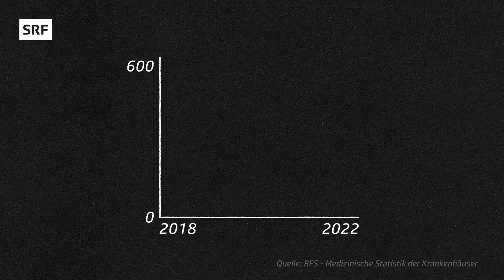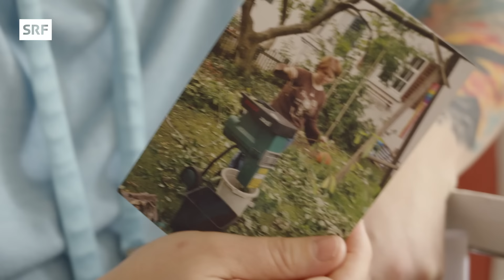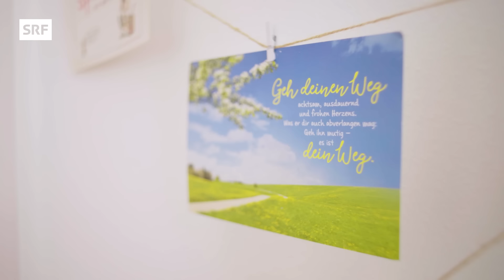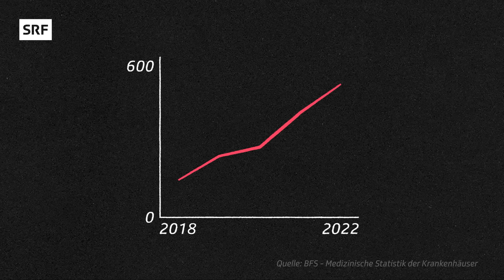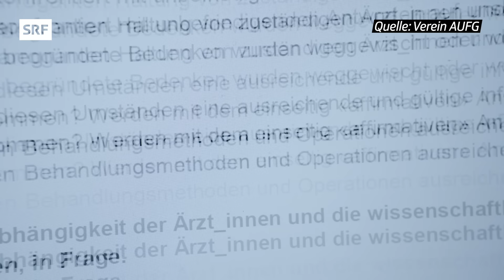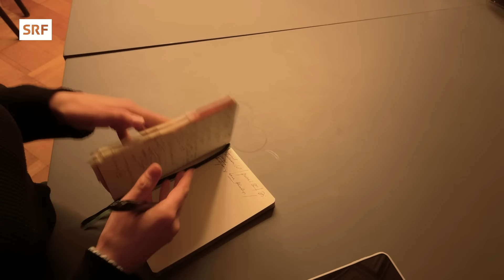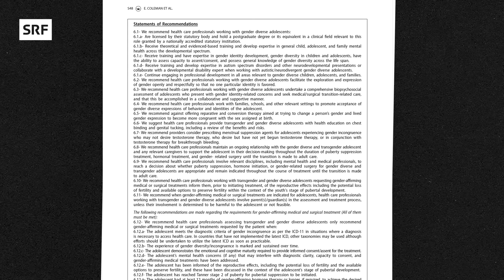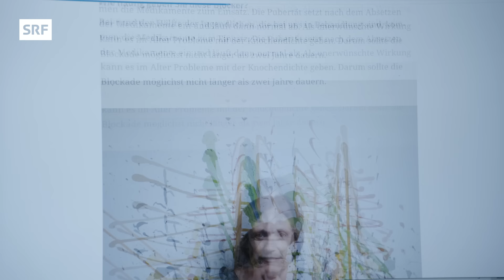Trans Jugendliche – Zweifel während der Geschlechtsangleichung | Impact Investigativ | SRF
Wir stellen in dieser Recherche nicht infrage, ob es transgender gibt oder nicht. Wer sich als trans outet, dem soll möglichst schnell geholfen werden. Doch was, wenn der Prozess zur Geschlechtsangleichung zu schnell eingeleitet wird – gerade bei Jugendlichen? Drei trans Personen erzählen:

▪️ Meli, 35, hat während 11 Jahren als André gelebt. Es sei nie gut abgeklärt worden, ob sie trans sei. Heute lebt sie wieder als Frau.

▪️ Raphael, 16, steckt mitten in der Transition: Die Stimme ist tiefer, die Gesichtsbehaarung nimmt zu. Er ist glücklich mit der Therapie.

▪️ Cédric, 18, fühlte sich als Bub unfair behandelt und stellte sich das Leben als Mädchen einfacher vor. Er nimmt Pubertätsblocker, bricht aber die Therapie nach eineinhalb Jahren wieder ab. Cédric kritisiert heute das schnelle Vorgehen.

Darum geht’s in der Reportage:
00:00 Intro
00:58 Meli: Von der Frau zum Mann und wieder zurück
03:21 Raphael: «Die Transition fühlt sich richtig an.»
06:19 Begleitung durch den Arzt
06:56 Statistik geschlechtsangleichende OPs 📈
09:06 Das sagen trans Jugendliche 💬
11:04 Vorwürfe: Unsorgfältige Abklärungen
12:20 Cédric: «Ich habe nicht erwartet, dass es so schnell geht.»
16:43 Ärztin nimmt Stellung
22:27 Wie weiter für Meli, Raphael und Cédric?
27:58 Wrap up

▪️ Redaktion SRF Impact Investigativ: Nina Blaser, Manuela Siegert
▪️ Realisation: Noemi Carlen, Alex Dürig
️▪️ Grafik: Ida Künzle
▪️ Produktion: Nadine Woodtli
▪️ Distribution: Karin Appenzeller, Larissa Greutmann
▪️ Leitung: Fiona Endres

Impact Investigativ deckt auf, was im Verborgenen liegt. Wir gehen den Missständen der Schweizer Gesellschaft auf den Grund – gegen Widerstände und mit der Gefahr zu scheitern. Aus investigativen Recherchen entstehen Reportagen, die ungeschönt und ehrlich sind.